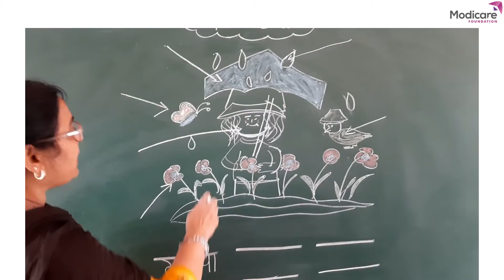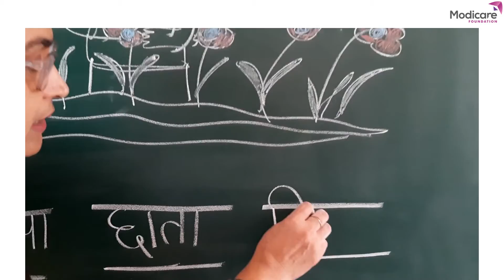चित्र पहचान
After watching this video children will be able to Identify picture and write some words about it.